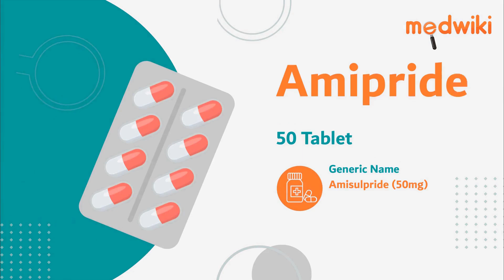Amipride 50 Tablet | Uses, Work and How to take.